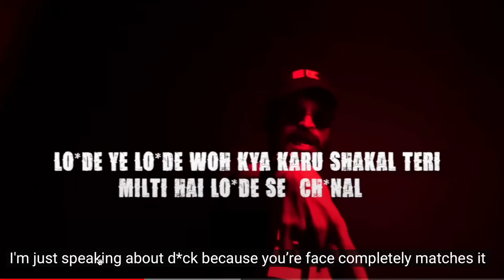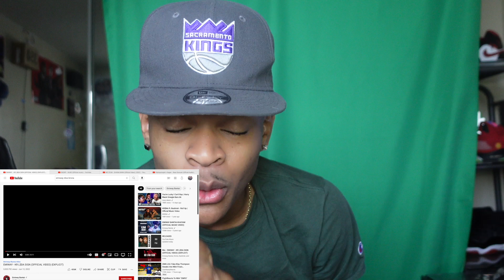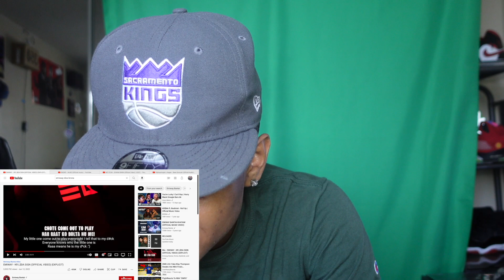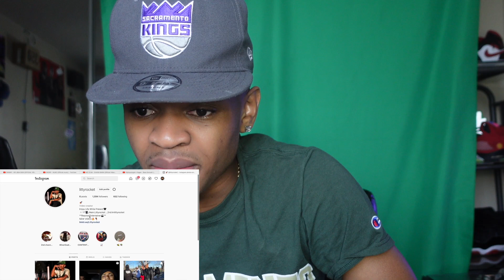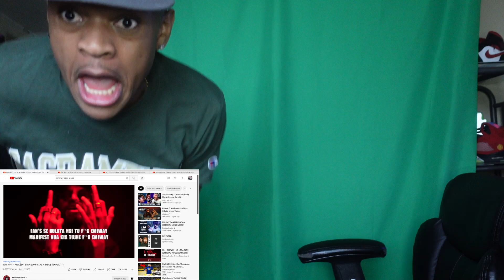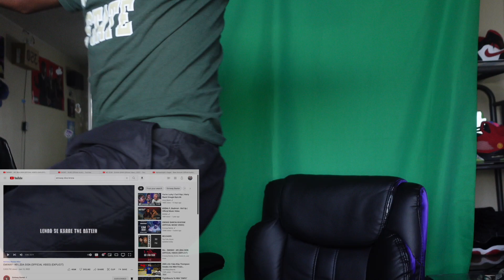🇺🇸🇮🇳AMERICA REACTS TO EMIWAY - KR L$DA SIGN | REACTION😱😳🔥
WELCOME BACK TO ANOTHER VID!!
NO MATTER WHAT THE VIDEO IS ABOUT, IM TEAM JESUS🤍
Team still growing!!
A lot of work put in all the vids
Just want to share my God gifted talent with the world!!